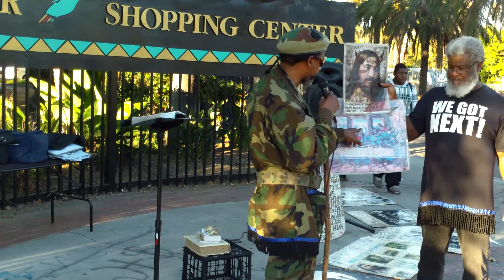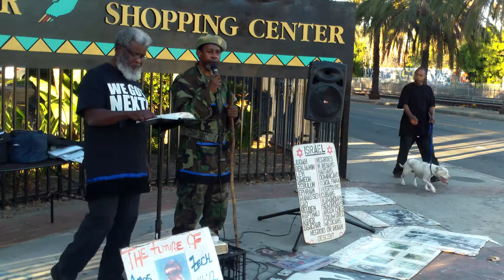WE ARE THE CHILDREN IF ISRAEL IN WATTS CALIFORNIA # 3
HIT VIDEOS AND THE SEARCH ICON THE MAGNIFYING GLASS ON THIS PAGE AND TYPE IN : GOING OVER THE LAWS AND YOU CAN GO OVER THE LAWS ISRAEL, OR WHATEVER TOPIC YOU WOULD LIKE TO STUDY. AND THAWADAH TO EVERYONE THAT HELP AND Send alms and donations too Join us on our conference call at: Access code: 518081# on the 4th and Shabbath night at 10 PM Eastern time 9PM Central time and 7PM Pacific time. And on the Shabath Day at 3:30PM Eastern time, 2:30PM Pacific Time, and 3:30PM Pacific time for the edifIcation of the WORD OF THE MOST HIGH. Contact me and Send Alms and donations too : PO Box 20012 Long Beach, Ca. 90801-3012 ALL PRAISE AND GLORY TO THE MOST HIGH AND HA MASHAYACH YAHAWASHI BA HA SHAM HA MASHAYACH YAHAWASHI! HIT VIDEOS AND THE SEARCH ICON THE MAGNIFYING GLASS ON THIS PAGE AND TYPE IN : GOING OVER THE LAWS AND YOU CAN GO OVER THE LAWS ISRAEL, OR WHATEVER TOPIC YOU WOULD LIKE TO STUDY. AND THAWADAH TO EVERYONE THAT HELP AND Send alms and donations too Join us on our conference call at: Access code: 518081# on the 4th and Shabbath night at 10 PM Eastern time 9PM Central time and 7PM Pacific time. And on the Shabath Day at 3:30PM Eastern time, 2:30PM Pacific Time, and 3:30PM Pacific time for the edifIcation of the WORD OF THE MOST HIGH. Contact me and Send Alms and donations too : PO Box 20012 Long Beach, Ca. 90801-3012 ALL PRAISE AND GLORY TO THE MOST HIGH AND HA MASHAYACH YAHAWASHI BA HA SHAM HA MASHAYACH YAHAWASHI! Bringing the truth to the Hebrew Israelites in Watts California and the people excepting the truth of the bible that we are the 12 tribes of Israel. Halalawyah! to the most High power of Abraham, Isaac, and Jacob! WE GOT NEXT!